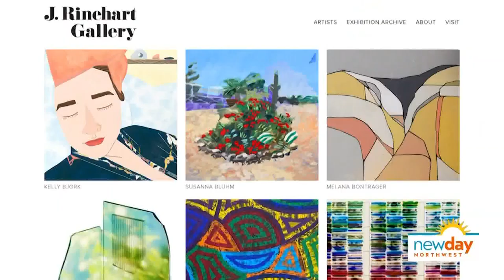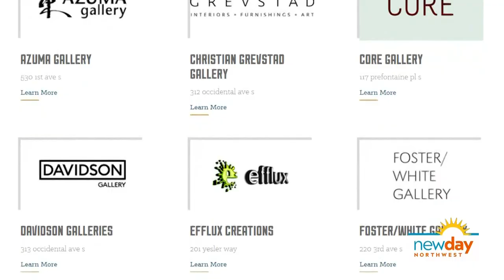How Pioneer Square art galleries made it through the pandemic - New Day NW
While navigating the COVID-19 pandemic has been hard for everyone, you may not think to consider its impact on the arts community. Galleries and independent artists struggled amid the shutdown and Seattle's Pioneer Square neighborhood is home to both. To find out what it took to make it through the pandemic, we talked with Judith Rinehart owner of J. Rinehart Gallery.

Segment Producer Derek Haas. Watch New Day Northwest 11 AM weekdays on KING 5 and streaming live on KING5.com. Contact New Day.